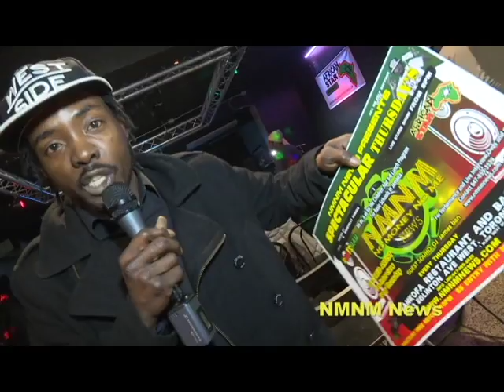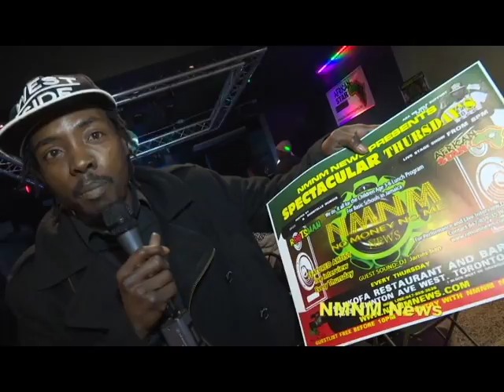Alicia Cinnamon NmNm NEWS [ Is the black woman GOD ]